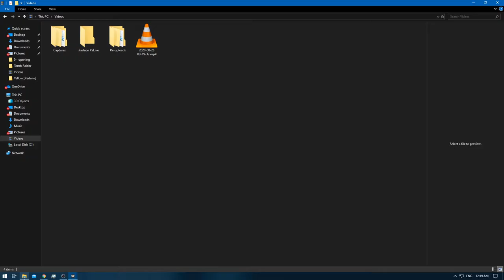[1/1] Pokemon Yellow [Redone + RA] Episode 41.4 - I've Traveled Across the Land! [NC]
Pokedex Total: 151 [Gen 1 only]
Pokemons Caught: 3
Pokemons Evolved: 0
Trainers Defeated: 0
Times Wiped Out: 0
Difficulty: Default
Bonus Feature: Retro Achievements [RA]
[Time Stamps]

0:00 [YouTube Time Stamp Feature]
0:46 [Game Begins]
1:11 [Drowzee Caught]
17:02 [Cubone Caught]
21:27 [Dratini Caught] [Safari Zone]
22:21 [Carbos]

Yellow: [1/3]
Red: [2/3]